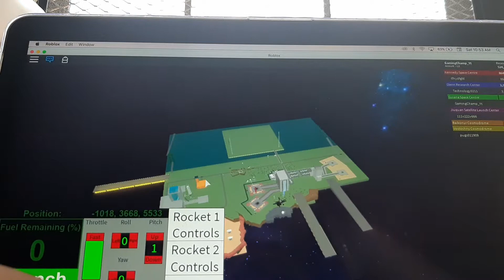Returning to earth using X-15